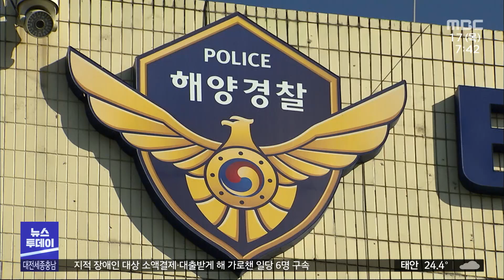태안해경, '꽃게 금어기' 불법조업·채취 적발/대전MBC